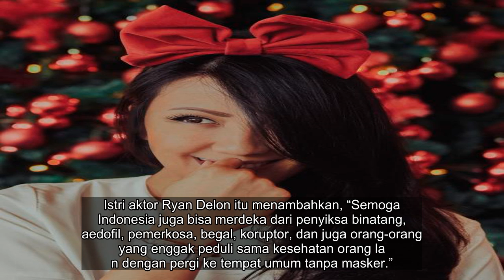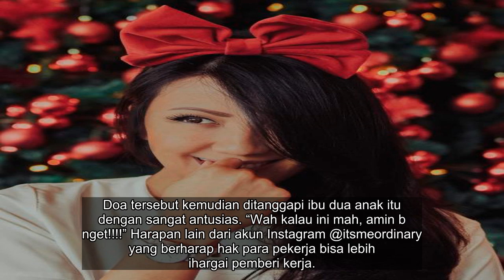✅ Doa Sharena Delon di Perayaan HUT ke-75 Indonesia